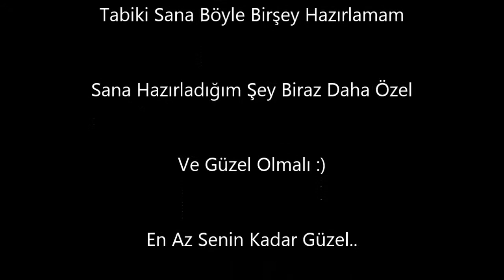Herşeyden Özel & Güzel Olana.. (Seni Seviyorum)